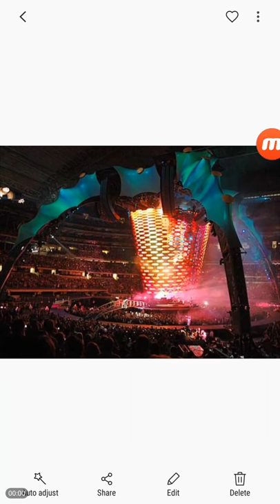Dream - Huge concert and Jesus on Stage || Angela Merkel, Royal Family